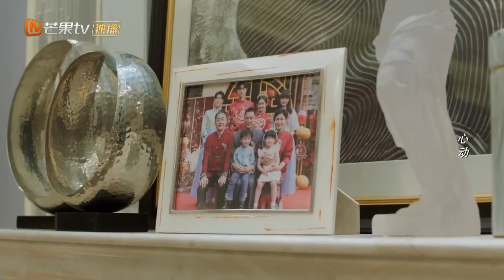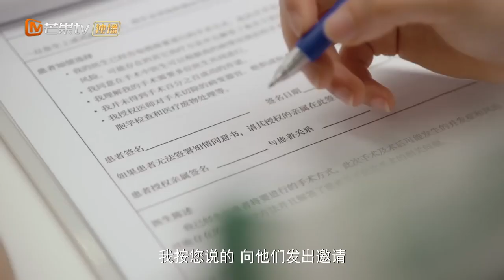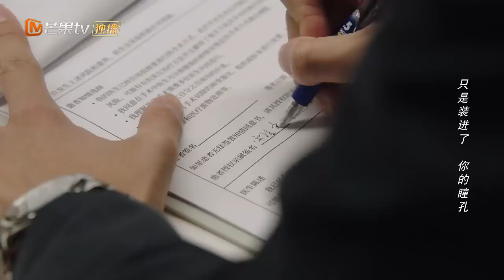【CLIPS】His son is growing up |Please Be My Family | Mango TV Philippines